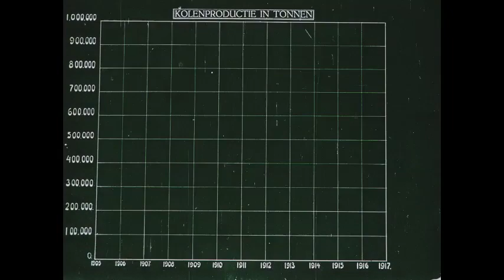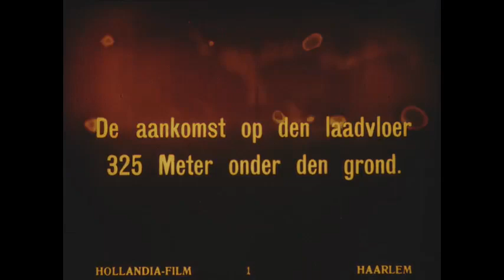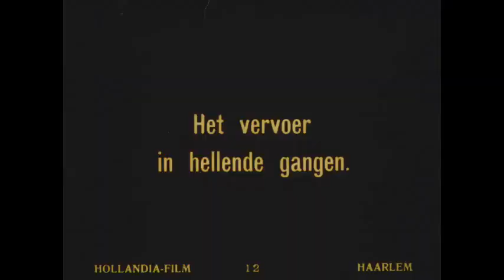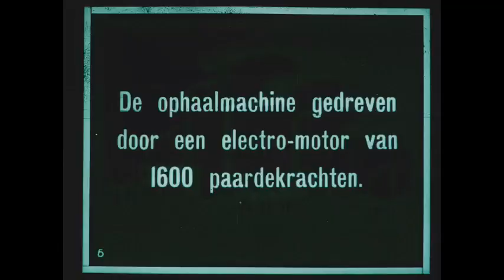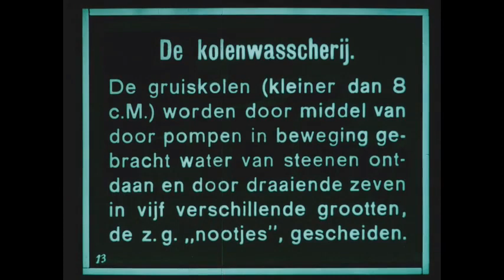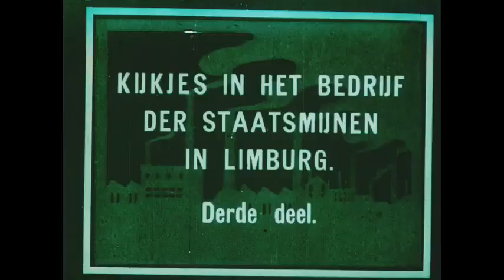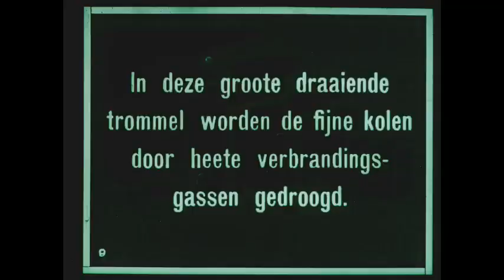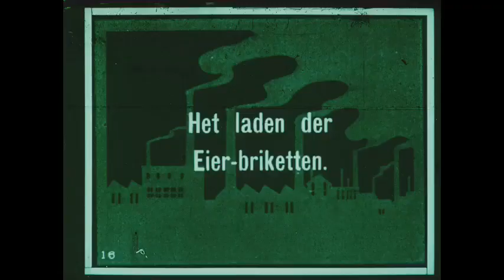Coal mines in Limburg 🔴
Description: Commissioned documentary by Jules Stoop on the coal industry.

Description (more): Command documentary on the coal industry. In 1917 got filmfabriek Hollandia the command to make a movie about the State mines in Limburg. The film was directed by Jules Stoop since 1913, Director of Hollandia and head of the documentaireafdeling of the film factory. For the film made Stoop recordings in the mines ' Emma ', ' Wilhelmina ' and ' Henry ', Heerlen. In the first part of the film shows Stoop the underground work: coming down with the lifts, the mining and disposal of coal and also a horse stable on more than two hundred metres depth, where a blacksmith at work. The second part contains mostly images of the marshalling yards, briquette factories and above ground offices. After the production of the film was specially commissioned to Hollandia for the Dutch Central School film Commission four other movies. Salazar ran out the shot material four new movies together that in Limburg with coal mines in Limburg in rotation were brought under the common title Limburg in image. Limburg in image was Hollandia's last documentary Film factory. Hollandia in August 1919 was a partnership with the English distributor Granger. Stoop, who saw no future for the documentaireafdeling, took effect on 1 november dismissal.